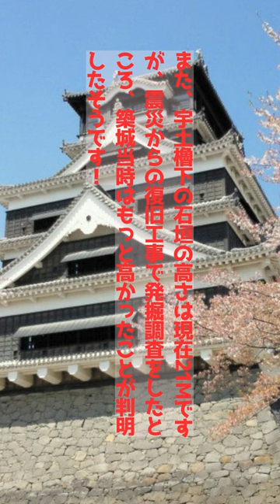難攻不落の城シリーズ①